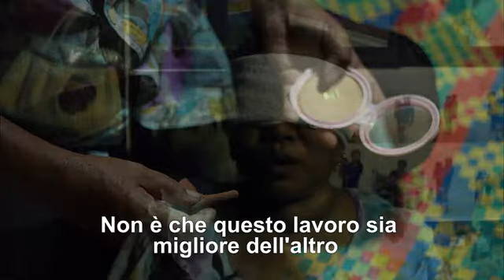La prostituzione in Cambogia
Chi cuce la tua maglietta? Il reportage sulle condizioni di lavoro degli operai tessili in Cambogia.

Copyright di Monica Pelliccia e Carla Fajardo.